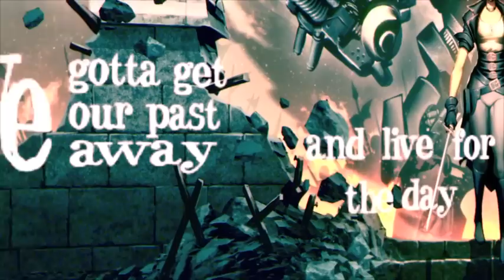KERION - Riding Clouds Feat Elisa C. Martin (official lyric video)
Taken from the 2015 KERION Album "CloudRiders Part II : Technowars"
'CloudRiders Part II : Technowars' will be released on October 30th in Europe and North America through Beyond The Storm Productions.